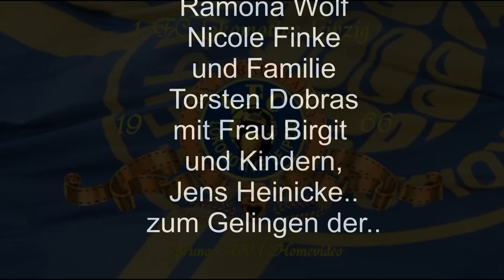Ballon - Hour am 23.06.2016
74 Punkte..74 Ballons als Symbol für den Aufstieg in die Regionalliga 2016